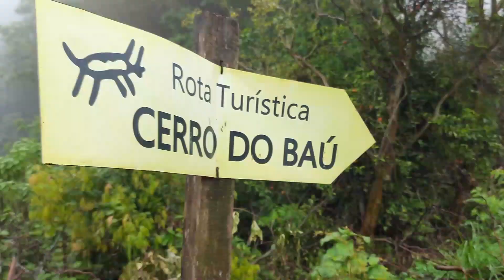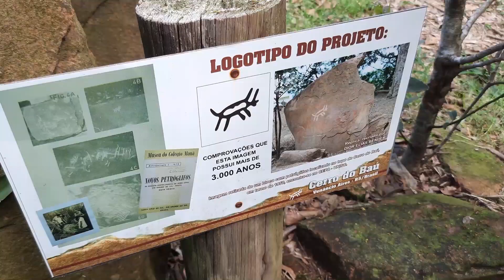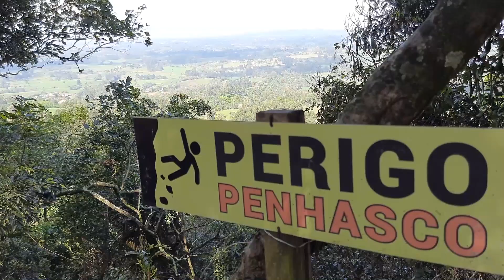O que fazer no Cerro do Baú no interior de Venâncio Aires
Um local com valor histórico e que permite o contato com a natureza em meio a paisagens de toda a região convidam os visitantes para o Cerro do Baú, o nosso destino de hoje do Agora por Ai, programa de TV Web de Turismo do Agora no Vale. É um parque arqueológico de 11 hectares,  localizado em um morro da Vila Arlindo, interior de Venâncio Aires.

O Agora por Ai é um programa de TV WEB de Turismo do portal de notícias Agora no Vale de Lajeado /RS. Todas as semanas veja vídeos de novos destinos no interior do Rio Grande do Sul.